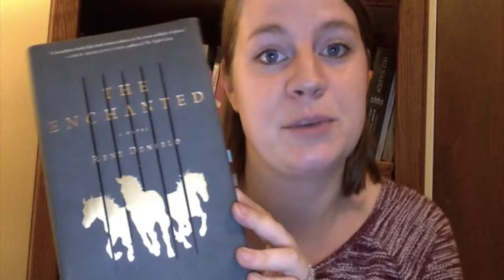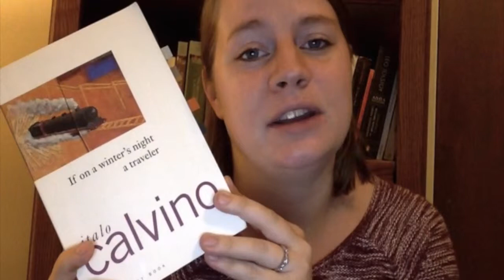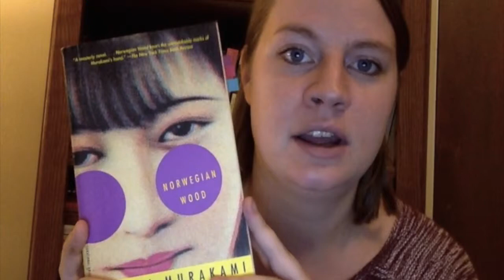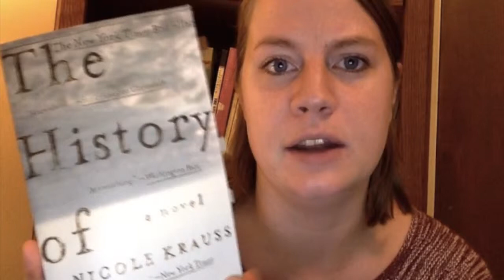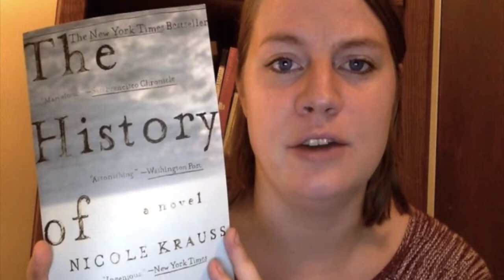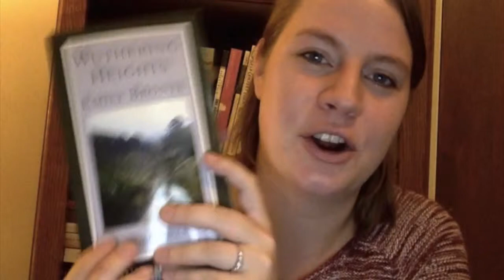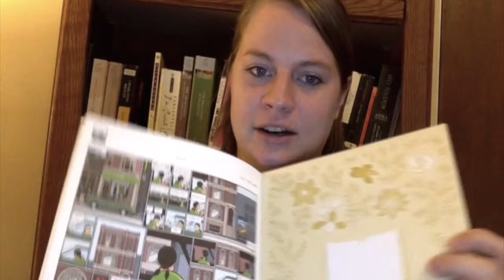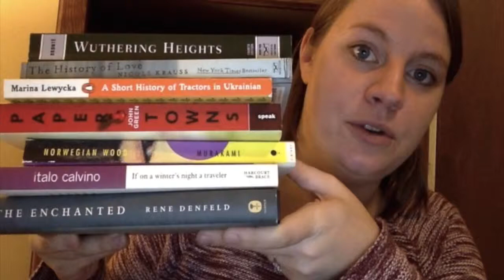September 2014 Wrap Up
In which I say "like" a lot.

Books Read:
The Enchanted - Rene Denfeld
If on a Winter's Night a Traveler - Italo Calvino
Norwegian Wood - Haruki Murakami
Paper Towns - John Green
A Short History of Tractors in Ukrainian - Marina Lewycka
The History of Love - Nicole Krauss
Wuthering Heights - Emily Bronte
Batman: Year One - Frank Miller
Building Stories - Chris Ware